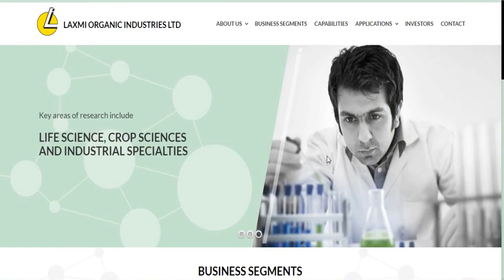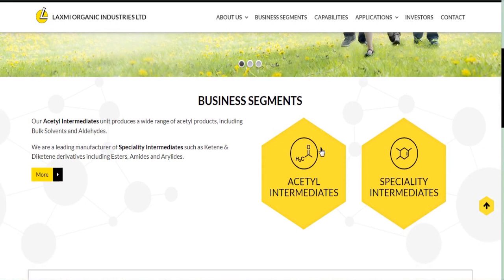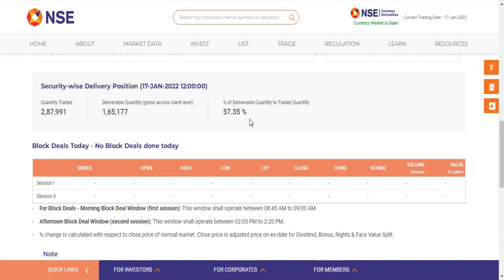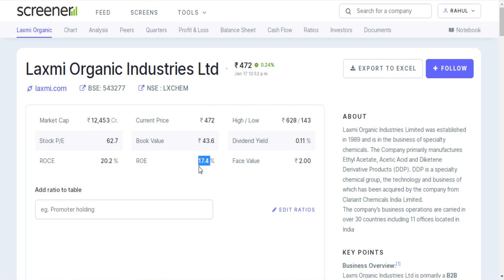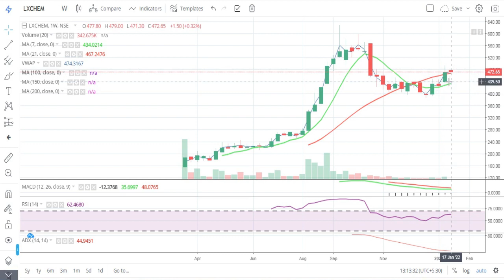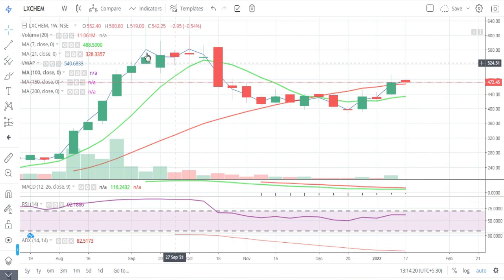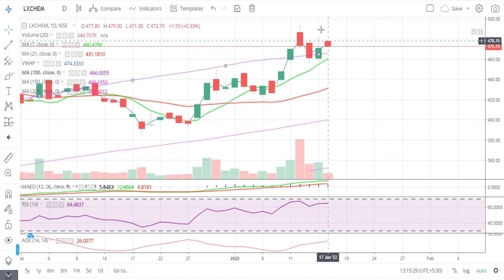Laxmi Organic Industries Ltd || Latest Target Laxmi Organic || Chemical Share || Multibaggar Share